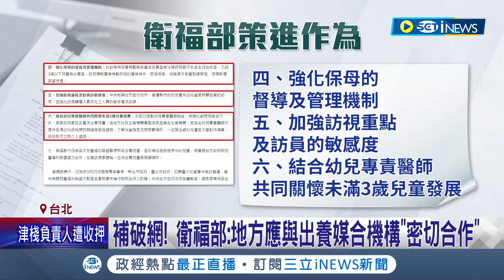補兒虐破網! 衛福部要求兒福"暫停收出養兒童" 家屬友人證實! "剴剴阿嬤難負擔.只能選擇出養"｜記者 許信欽 孟國華 ｜【台灣要聞】20240313｜三立iNEWS